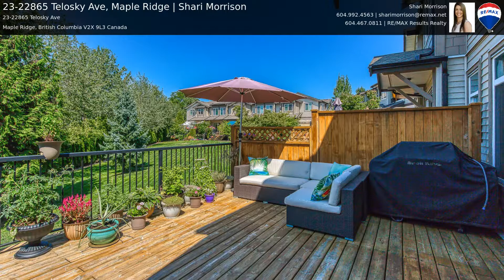23-22865 Telosky Ave, Maple Ridge | Shari Morrison